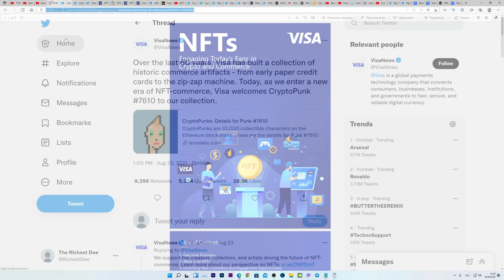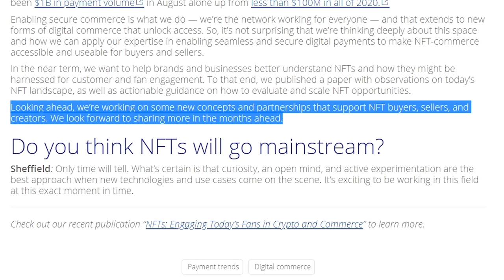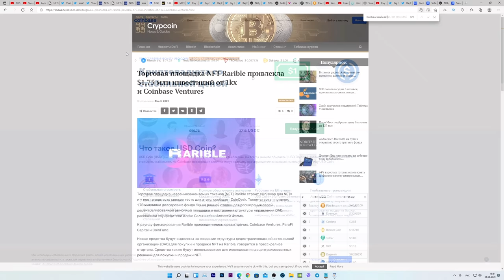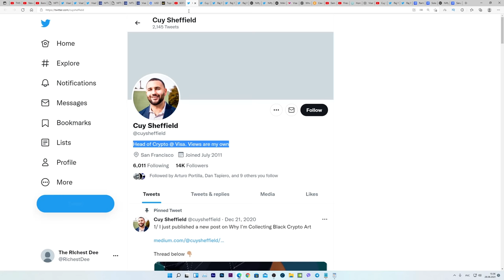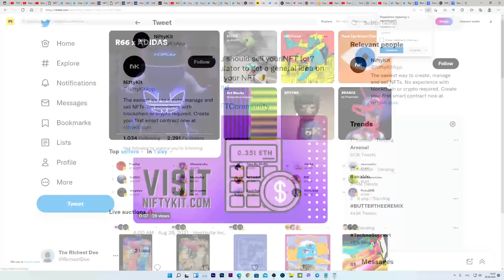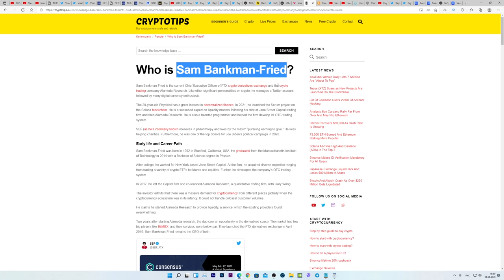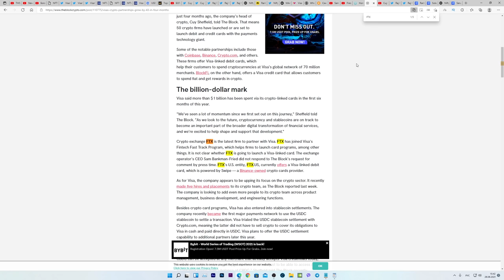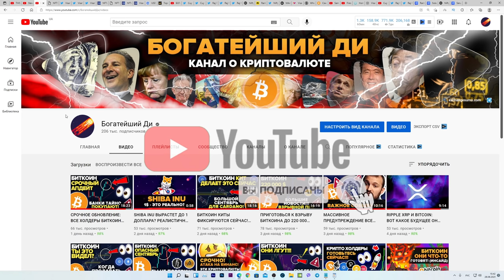VISA МАССОВО ЗАХОДИТ В ЭТИ КРИПТОВАЛЮТЫ!!! НЕ ЭФИРИУМ И НЕ БИТКОИН! ЭТО ТОП 4 АЛЬТКОИНА НА 2022!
00:00 СКЕТЧ
00:15 ПОСТАВЬ ЛАЙК  (то, что я расскажу, взорвет тебе мозг)
00:45 VISA Активно инвестирует в NFT и собирается поддерживать сектор
01:27 Что сказано в блоге VISA (новые партнерства, что важны для криптоинвесторов)
02:47 Visa сотрудничает с Coinbase и USDC
03:49 VISA инвестирует в этот NFT проект!!!
05:36 Отчет о прибыли VISA намекает еще на три криптовалютных проекта, в которые они инвестировали!
06:49 Удивительное совпадение, да?